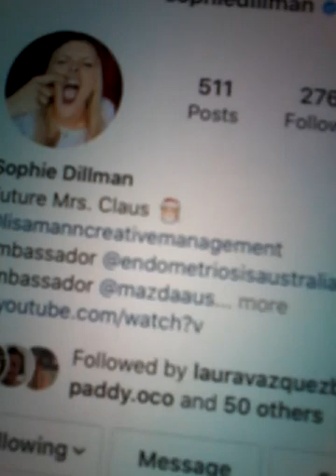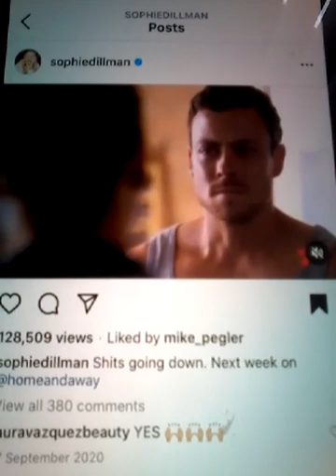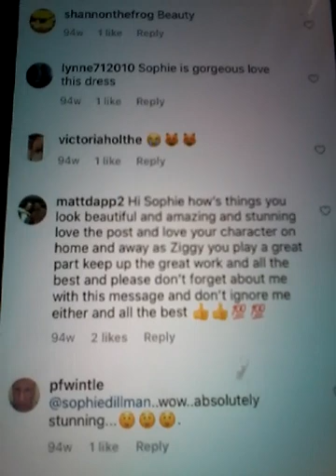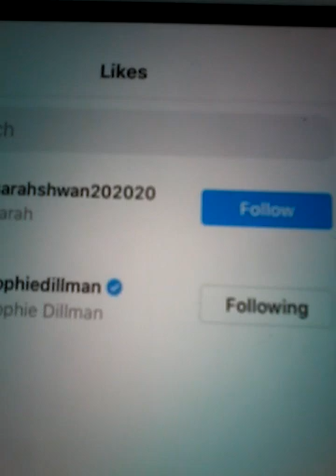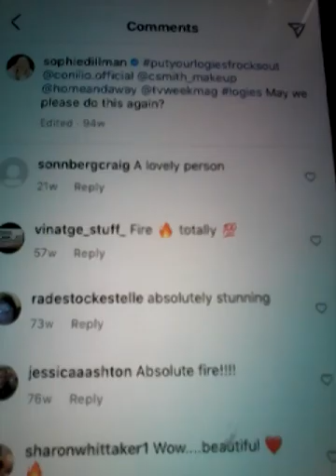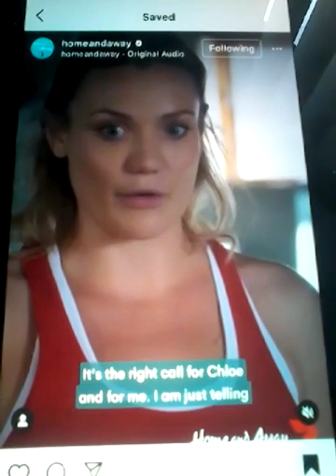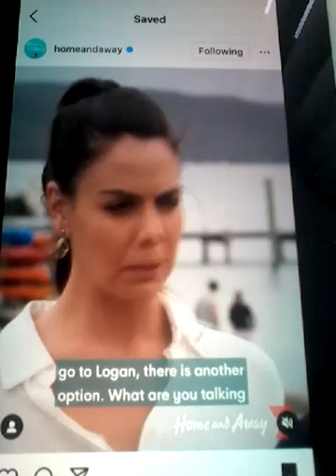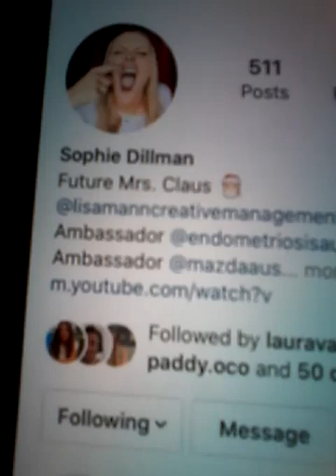2022 SOPHIE DILLMAN ZIGGY HOME AND AWAY LIKED MY COMMENTS AND CLIPS FROM HOME AND AWAY